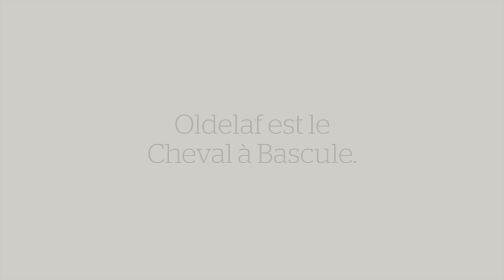Le Soldat Rose 2 - Oldelaf est le Cheval à Bascule !